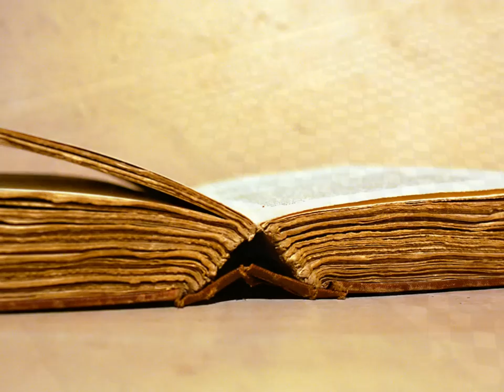Alma Chillout - Fuera De Mi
La mejor música para tus momentos de relax.
Best music for your relax time

Alma Chill Out - Fuera De Mi - Blanco y Negro Music